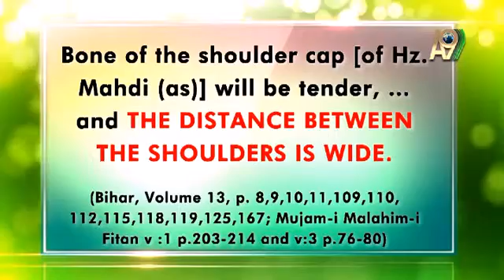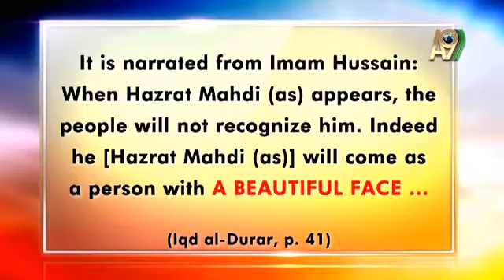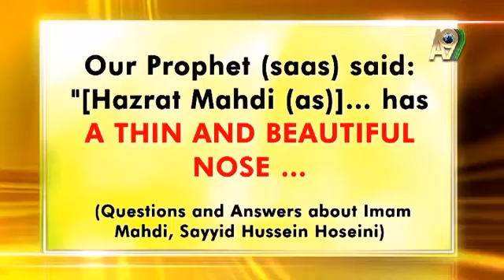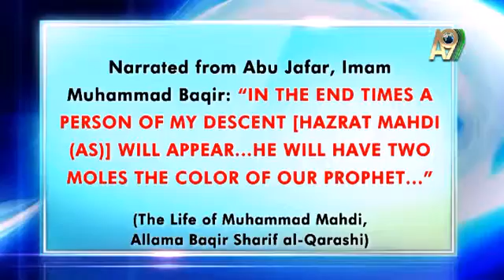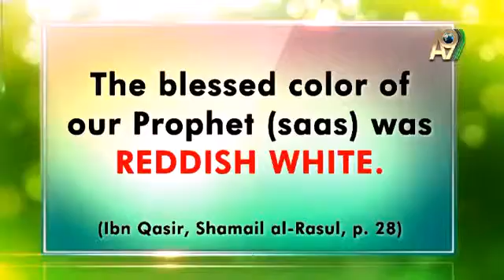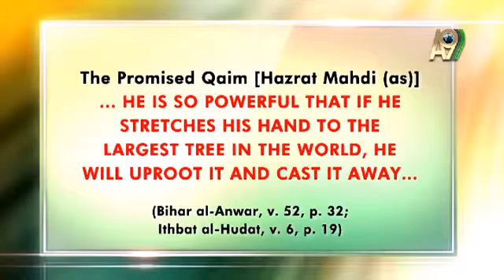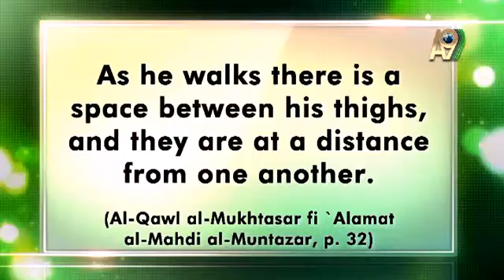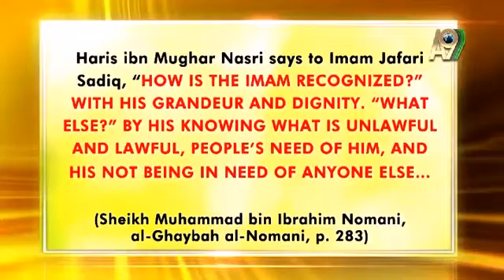The physical attributes of Hazrat Mahdi (a.s)